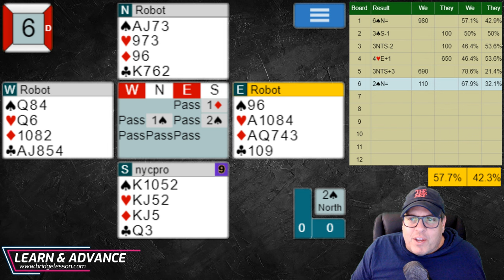THE WEEKLY CHALLENGE (Vol. 97 / Episode 2)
Bridge Lessons from The Professional Players.